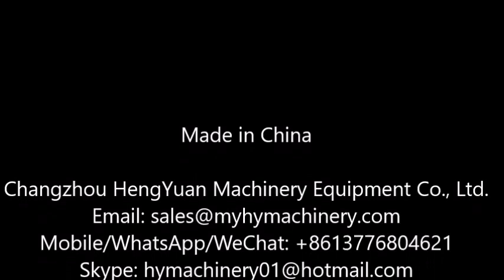Premade pouch rotary type pouch packing machine for laundry detergent liquid bag packer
Premade pouch rotary type pouch packing machine for laundry detergent / fabric softener / sauce liquid bag piston filling packer  预制袋液体包装机  السائل آلة التعبئة والتغليف  vedelike pakendite masina. опаковка за течности maszyny do pakowania ciekłych flydende emballerings - maskine Maschinen für die VERPACKUNG flüssiger жидкость упаковочная машина  Machine d'emballage de liquide neste on pakattu. 액체 포장 기계 De vloeistof verpakt. tekutý baličky lichid de ambalare Máquina de embalagem líquida pouch packingマシーン maskinen var med to pakiranje stroj เครื่องบรรจุของเหลว Hace uso de los συσκευασίας): packing machine de mondja! I Liquido alla Máy đóng gói 液體包裝機

Rotary Given Type Liquid Paste Packing Machine Technical Description

Automatic Rotary Given Type Liquid Paste Packing Machine is to bag type automatic packaging machine and liquid, paste filling machine and become mainly applicable to juice, tomato paste, sauce, chilli sauce, hand-washing liquid, detergent and other liquid, paste body material automatic measuring packing.

Main Features
Easy to operate, adopt advanced PLC, mate with touch screen and electric control system, the man-machine interface is friendly.
Automatic checking: no pouch or pouch open error, no fill, no seal. The bag can be used again, avoid wasting packing materials and raw materials.
Safty decice: Machine stop at abnormal air pressure, heater disconnetion alarm
The width of the bags could be adjusted by electrical motor. Press the control-button could adjust the with of all clips, easily operate, and raw materials.
The part where touch to the material is made of stainless steel.

Optional Accessories
Liquid filler
Sauce filler
Insulation storage tank
Mixer
Check weigher
Metal detector
Output conveyor
Open bag bottom device
Open zipper device
Close zipper device